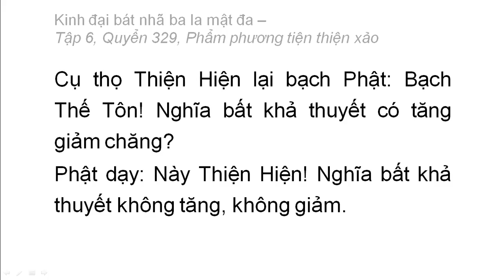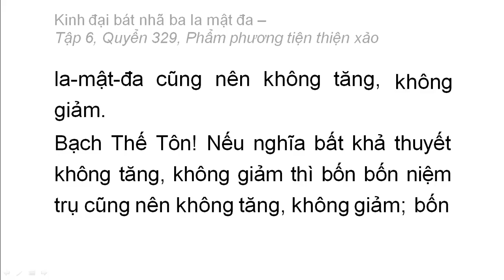Quyển 329: Kinh đại bát nhã ba la mật đa - Phẩm phương tiện thiện xảo (rất hay) (329/600) (13)